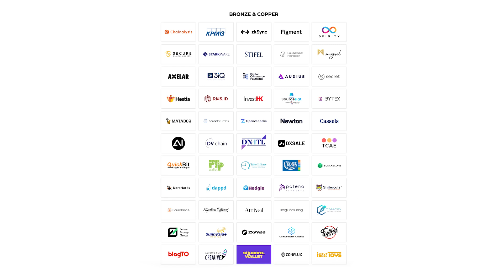Bounty Workshop by Secret & FHENIX | Blockchain Futurist Conference 2023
Lisa and Guy discuss the importance of privacy and how it can be achieved through blockchain applications.

The speakers introduce a bounty program called "Secret Fhenix Bounty" that offers prizes to hackers who can add a privacy component to their applications. The first prize is $3,000, the second prize is $2,000, and there is a bonus for female-led winning teams. The video also explains the concept of fully homomorphic encryption (FHE) and how it can be used to enable privacy in blockchain transactions. The speakers highlight the simplicity of deploying FHE and encourages developers to explore its potential in various use cases such as on-chain gaming, private market for event tickets, private votings for DAOs, and privacy-preserving AI models.

Untraceable Events brings together over 6500 attendees this August 15-16, 2023 in Toronto, Canada. The 5th annual Blockchain Futurist Conference took place on August 15-16, 2023 in Toronto, Canada. Located at Rebel Entertainment Complex and Cabana Pool Bar, this unconventional venue provides a one-of-a-kind crypto experience.

The conference is organized by Untraceable, a veteran blockchain events company that has been organizing iconic crypto events for over a decade.
As Canada’s largest and longest running crypto event, Blockchain Futurist Conference brings together over 6500 attendees and 150 speakers to learn about the latest developments, trends, and innovations in the field. The conference features 3 stages, 2 floors of expo booths, NFT galleries, crypto marketplaces, blockchain bootcamps, developer hackathon, networking events and more.

Blockchain Futurist Conference is true to its ethos and enables everything to accept cryptocurrency onsite, including: outdoor vendors, food trucks, carnival stations, ticketing, Bitcoin ATMs, NFT access passes, and even crypto-enabled helicopter rides.

Futurist Conference features a variety of panel discussions, workshops, and keynote speeches from some of the most prominent figures in the industry. Previous speakers include Charles Hoskinson, Founder of Cardano, CNN Legend, the late Larry King, and for two years in a row, Vitalik Buterin, Inventor of Ethereum.